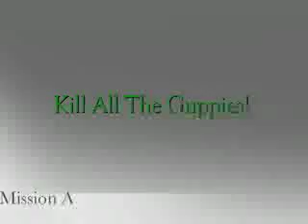Bujingai- Bamboo Forest Part One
This video is dedicated to a friend in need! I hope this helps!